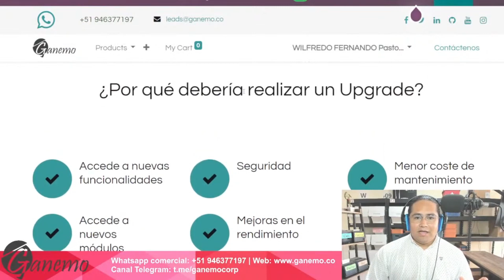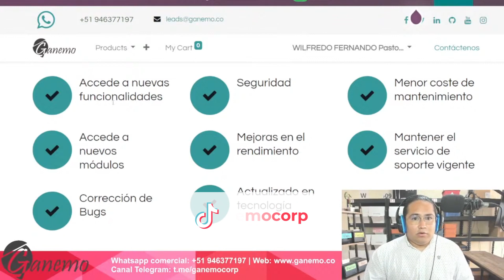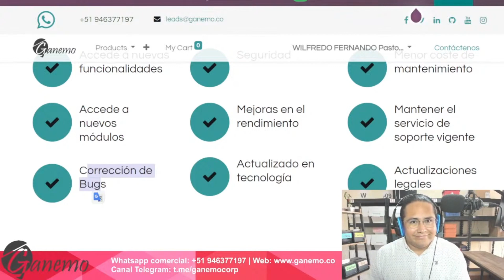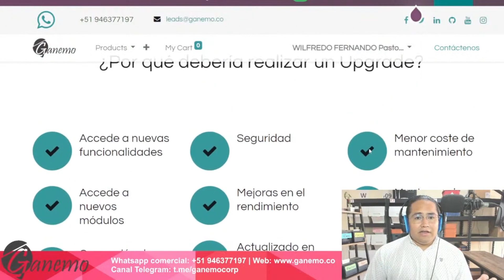🤔¿POR QUÉ? Debería Realizar un Upgrade de Odoo | Proceso con Ganemo🌟📊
Consultoría en vivo y en directo pregunta lo que quieras sobre Upgrade de Odoo con Ganemo📊🌟.